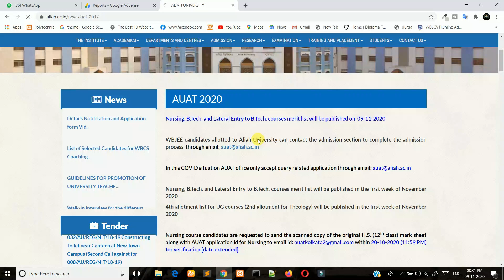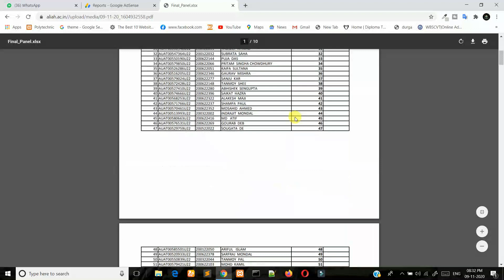😱Finally AUAT 2020 Merit List Published 🎉 for B.Tech, Nursing & B.Tech Lateral Students | Check Now